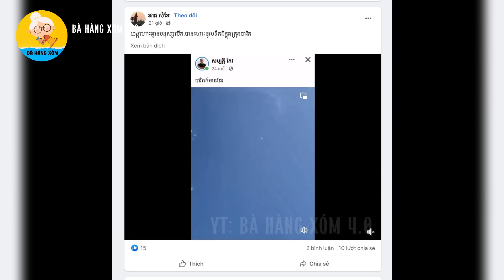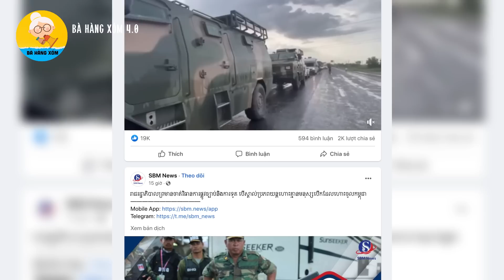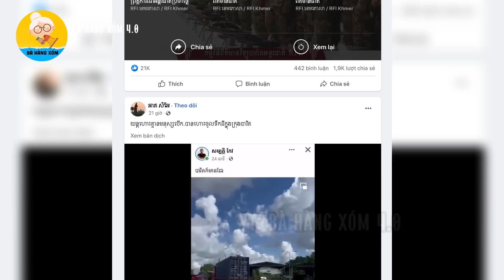Dân mạng Campuchia nói điều bất ngờ? Khi thấy UAV lạ xâm nhập gần biên giới nghi là của Việt Nam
Khi thấy UAV lạ xâm nhập gần biên giới Việt Nam